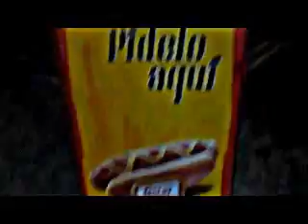CULTURAL NAVIDAD EN ZARAGOZA - UN PASEO Y LA TUNA UNIVERSITARIA